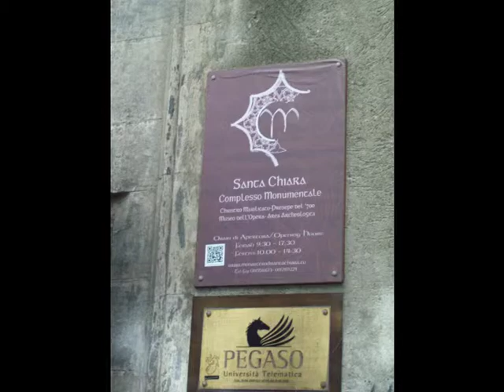UN MODESTO OMAGGIO A NAPOLI. MOLTO MODESTO MA DETTATO DAL CUORE.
UN MODESTO OMAGGIO A NAPOLI. MOLTO MODESTO MA PERO' DETTATO DAL CUORE IN CUI NAPOLI E' RIMASTO IMPRESSO A FUOCO. LE CANZON SONO CANTATE DA VALDELLA VINCENZO ACCOMPAGNATO DAL SCACCIAPENSIERO, UNO STRUMENTO TUTTO MERIDIONALE CONOSCIUTO CON IL NOME  'A TROMBA 'E  ZINGARO. SUONATO DA VALDELLA VINCENZO.